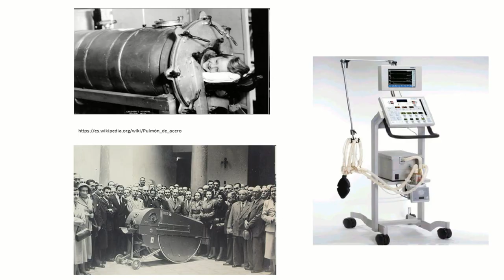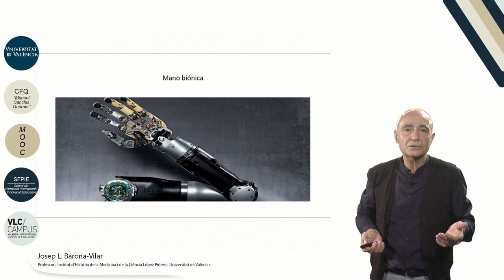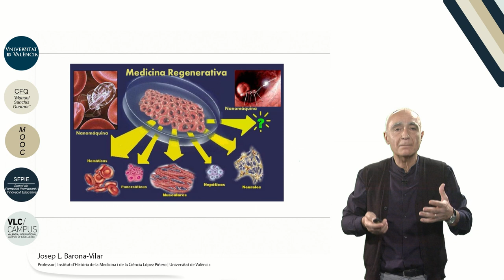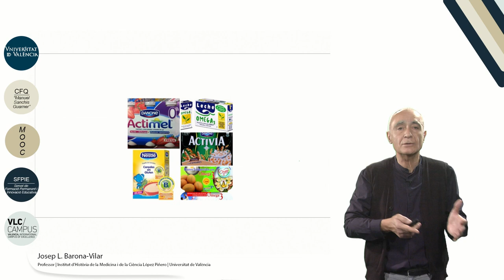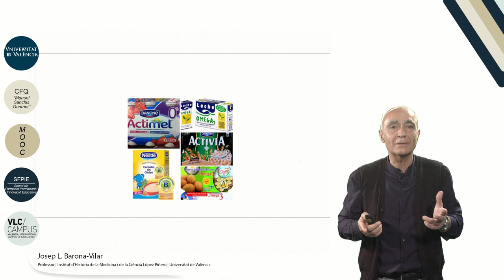9.5. Biomedicina y salud pública en el siglo XX. Biopolítica y poder médico.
Autor: Barona-Vilar, Josep L.;Serie: MOOC Historia de la Ciencia Data: 2017 Resum: El biopoder o poder sobre el cuerpo tiene su principal expresión en las tecnologías sanitarias y la industria de la salud en todas sus variantes: farmacológica, alimentos, tecnologías diagnósticas, terapéuticas o genéticas. La manipulación técnica del cuerpo ha condicionado la evoluciçón de la relación médico-enfermo. Música: Good mood song by Jerry Sterling; Producció: Servei de Formació Permanent i Innovació Educativa